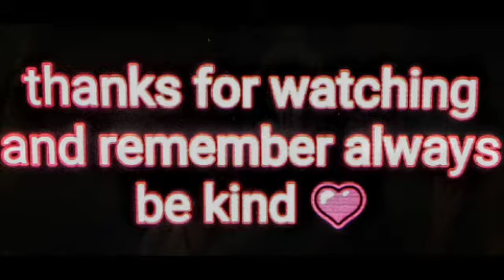my little pony easter coloring page 💖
my little pony easter coloring page 🐰 have a good easter everyone 🐰 thank you for watching my YouTube friends 😊 I hope everyone has a great day or night 💖 and remember always be kind